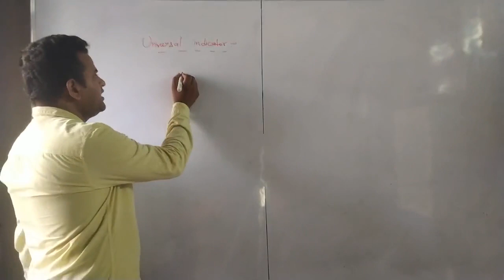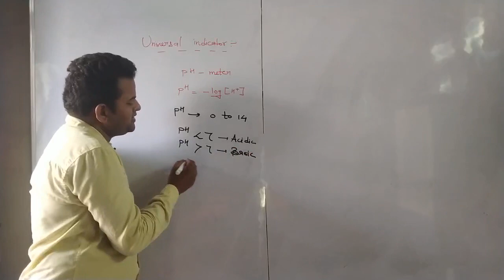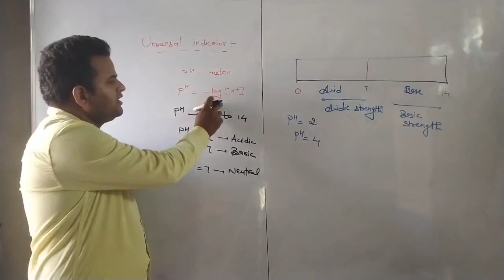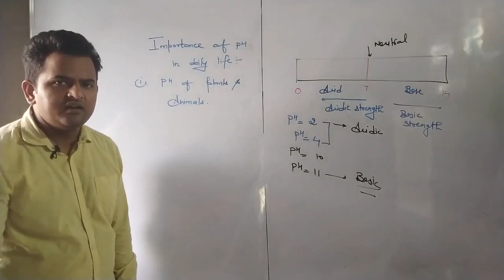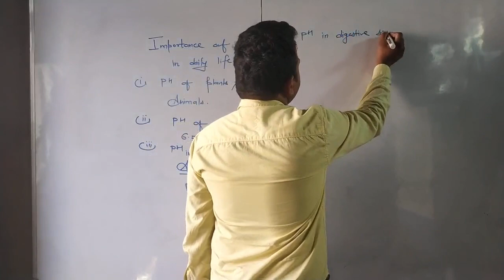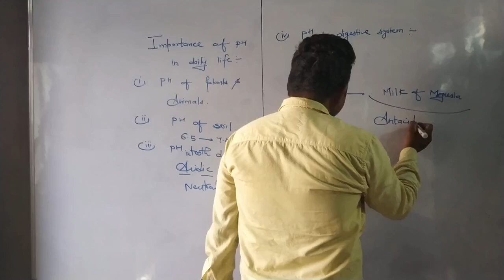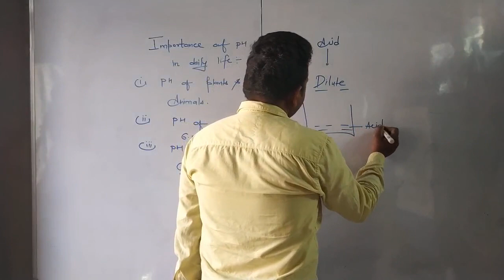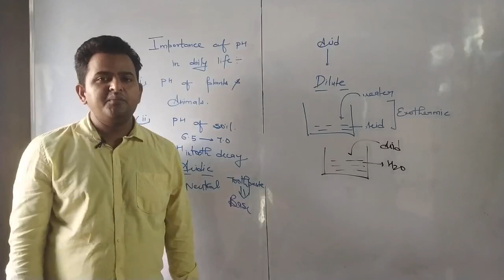Importance of pH in daily life